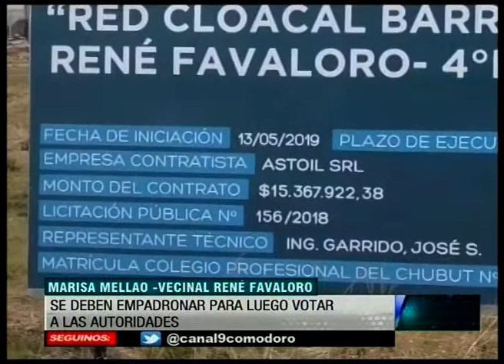Elecciones en B° Favarolo